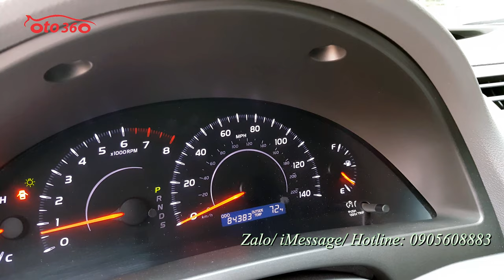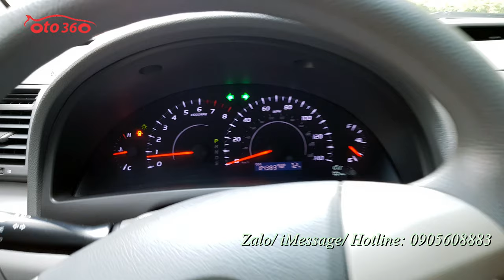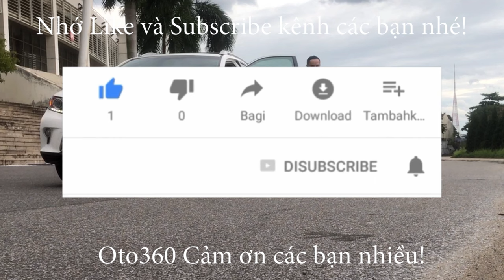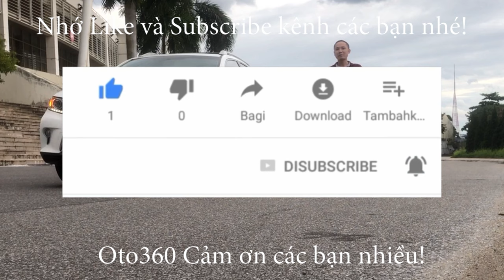Toyota Camry 2.5 LE 2010 nhập Mỹ màu đen, biển Hà Nội hàng hiếm cho những ai đam mê xe Mỹ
Bán xe Toyota Camrry LE 2.5 sản xuất năm  2010 xe nhập Mỹ, đăng ký tên tư nhân, biển Hà Nội. Xe chạy hơn 8 vạn Mile
Là bản Full, fom mới nên xe đã được trang bị động cơ xăng 2.5 L động cơ Dual VVTi, kết hợp với hộp số tự động và đầy đủ đồ như: cửa nóc, nội thất da, ghế lái chỉnh điện, vô lăng tích hợp các phím điều khiển, kiểm soát hành trình, ga tự Động ( Cruicontro)  lazang đúc, điều hoà tự động, đèn pha Auto, đèn pha bi xenon, hệ thống an toàn 9 túi khí, cảnh báo áp suất lốp…
Xe đã được trải sàn da 5D, Fim cách nhiệt …
Xe còn nguyên bản và rất mới, chủ xe đi ít và rất giữ gìn nội ngoại thất đều rất đẹp, bảo dưỡng đầy đủ nên máy móc hoạt động tốt và rất êm.